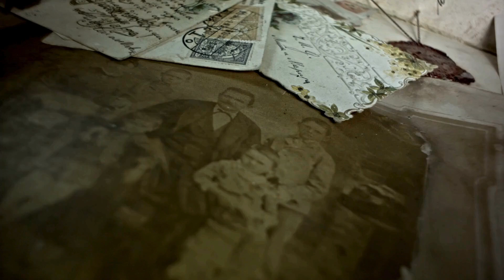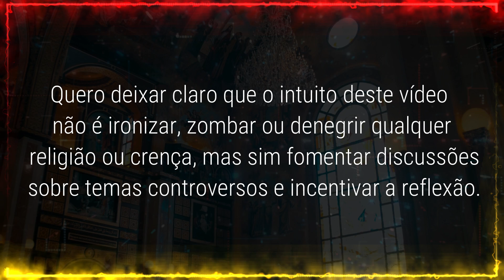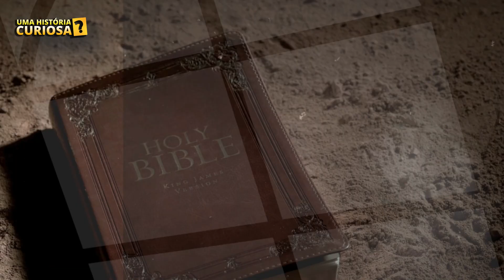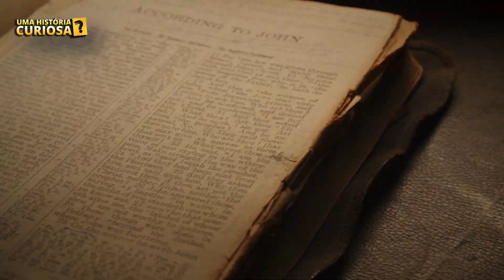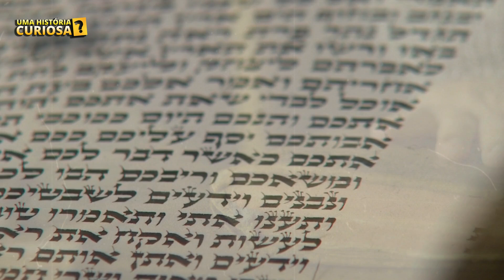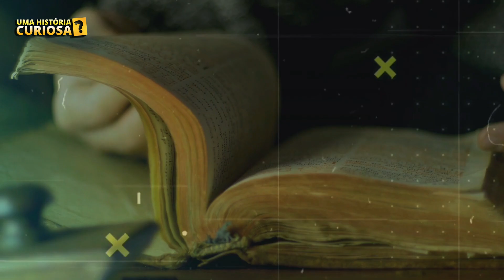✨A RELIGIÃO Como Uma Ferramenta De CONTROLE - Karl Marx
"✨ Gosta do nosso canal? Quer continuar recebendo conteúdos incríveis? Precisamos da sua ajuda para comprar um novo notebook! Contribua pelo PIX: 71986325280. Vamos juntos fazer nosso canal brilhar ainda mais! ✨"

Bem-vindo a "UMA HISTÓRIA CURIOSA" esse é um canal dedicado a explorar os aspectos fascinantes da religião, mitologia e curiosidades. Aqui, você encontrará conteúdo educativo e informativo sobre diferentes religiões e crenças, mitos e lendas de várias culturas do mundo como: Mitologia grega, Mitologia nórdica, Mitologia egípcia, Religião cristã, Religião islâmica, Religião hindu, Religião budista, Religião judaica. Se você está interessado em descobrir as raízes históricas de diferentes religiões, entender a simbologia por trás de mitos antigos ou apenas expandir seu conhecimento geral sobre o mundo ao seu redor, aqui é o lugar certo para você.

Karl Marx foi um filósofo, economista e sociólogo alemão do século XIX, conhecido por suas críticas ao capitalismo e sua influência na teoria socialista. Ele acreditava que a luta de classes era o motor da história e que as ideologias, incluindo a religião, desempenhavam um papel fundamental na manutenção do poder e da desigualdade social.

Agora você pode aproveitar as melhores ofertas da Magalu com descontos exclusivos do nosso canal acesse

✅ ★ Precisa nos contatar ou ajudar o canal?↴
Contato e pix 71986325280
Gratidão..

OS MELHORES LIVROS.

1✔️A melhor Bíblia
2✔️Os livros perdidos do antigo testamento
3✔️Ensinamentos da torá
4✔️Coleção Apócrifos e Pseudo
5✔️Bíblia de Jerusalém
6✔️Evangelhos Aramaicos de Yeshua
7✔️A HISTÓRIA DOS HEBREUS
8✔️EM BUSCA DE RESPOSTAS

💟Quer ajudar o canal? Pix: 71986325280

✔️Precisa de uma narração?
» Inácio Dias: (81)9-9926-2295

✔️Licença de música.

✔️Canais parceiros.
» @LOCUTOR INÁCIO DIAS
@Quirino Pinheiro